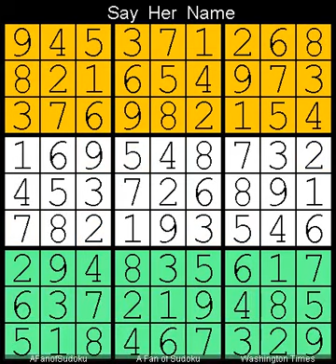How to Solve Washington Times Sudoku Difficult August 18, 2023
Description
- Triple Subset
- Locked Candidates Pointing
- Washington Times Sudoku Difficult  August 18, 2023
- Repeat from  21 April, 2020

- Cheers

سودوكو
ซูโดกุ
数独
스도쿠
судоку
सुडोकू
സുഡോകു
סודאָקו
ਸੁਡੋਕੁ
சுடோகு